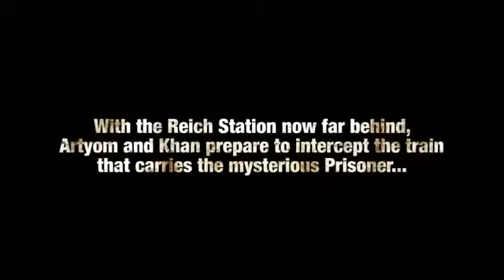Metro Last Light E3 Gameplay Demo - Part III2191